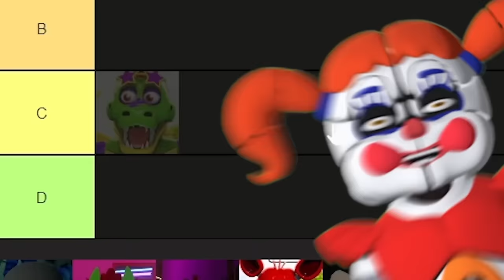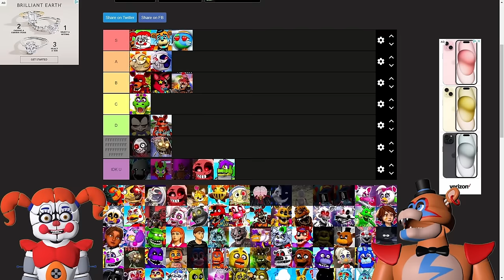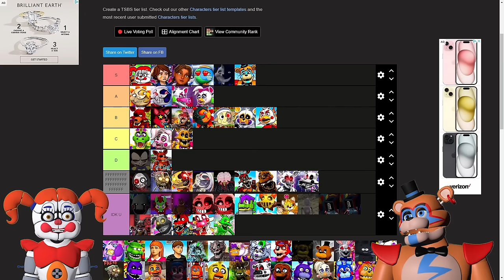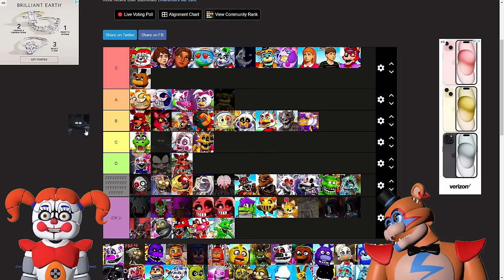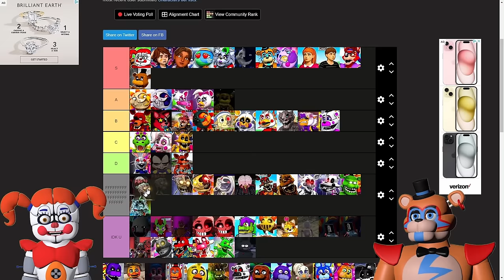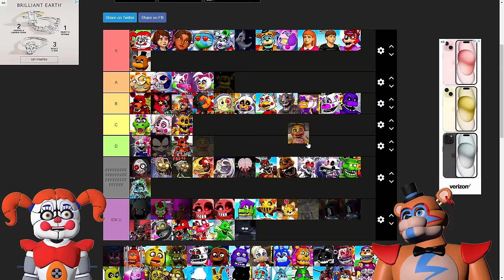Ranking Every TSBS CHARACTER with Glamrock Freddy and Circus Baby